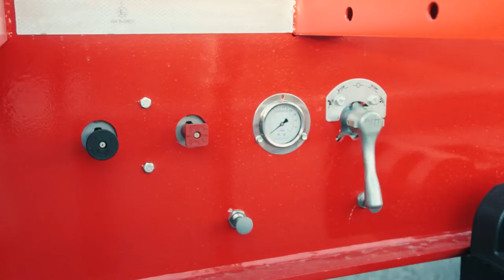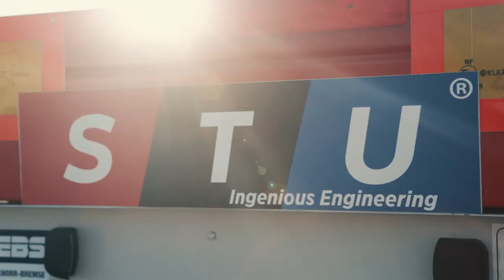40ft Container Trailer - Extendable - STU TRAILERS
40ft Container Trailer - Extendable - STU TRAILERS;

We Design and Build High - Quality Container Trailers  from 700MC SSAB Brand for different container dimensions transportations.

Nous concevons et construisons des remorques porte-conteneurs de haute qualité à partir de la marque 700MC SSAB pour le transport de différentes dimensions de conteneurs.

Chassis : Made of high quality steel grade S355J2+N or 700MC SSAB Brand, in compliance with Standard ISO 1726-2 and ISO 1726; made of two welded longitudinal beams in "I" form with cross beams at needed distances.

Axle: First axle Liftable and Last Axle can be Self Steering, SAF, Trax and MPD Brand Axles. Air or Mechanic Suspensions

Brake System : Dual circuit electro-pneumatic WABCO or Knorr Bremse brand EBS 2S/2M (4S/3M only use with self steering axles) brake system with anti- lock (ABS) and tilt control system (RSS) in compliance with Regulation UN ECE R13.

Electric System : SA-BA Dasteri™ lightning installation with 24V LED side position lamp and 2 x 7 and 1 x 15 pin sockets, in compliance with Regulation UN ECE R48 and ADR Legislation

PAINTING:
First Step  : Sand Blasting all surface,
First Layer  : Barrier™ 80 Jotun (%80 Zinc-Reach) Coating Double Times - C5 (ISO 12944-2)
Second Layer : Jotun™ Epoxy Coating
Third Layer : Jotun™ Brand Premium Acrylic Paint
Fourth Layer  : 2K Super Clear Coating for Protection and Shine (95-110 GU )

OPTIONS
ABS Brake System
Lashing rings 1st axle liftable
Spare wheel and it’s holder
Working lamps Manometer
EBS Smart Solutions
Hella or Aspöck Stop Lights
Extensions
Galvanization

ABOUT STU TRAILERS;
STU Trailers Limited Company is one of the producer of  new semi trailers in Turkey for more than 10 years. You can find different kinds of new semi trailers in our production line like; Lowbed Trailers with different usages models and different axle models, Low Loader Trailers for heavy transportation loadings,  Tipper Trailers in different volumes for construction areas, Cement Bulker Trailers for transportation of bulk cement, Concrete Mixer Trailers for construction sector, Flatbed Trailers for long and heavy transportation loadings, 20feet 30feet 40feet 45feet Container Carrier Trailers, Side Loader Trailers to carry 1×20″ or 2×20″ or 1x30ft or 1x45feet Containers in port or custom duties. For different carriage capacities of Lowbeds, Special Trailers as known Show Trailer..

A PROPOS DES REMORQUES STU ;
STU Trailers Limited Compagnie est l'un des producteurs de nouvelles semi-remorques en Turquie depuis plus de 10 ans. Vous pouvez trouver différents types de nouvelles semi-remorques dans notre ligne de production comme ; Remorques surbaissées avec différents modèles d'utilisation et différents modèles d'essieux, Remorques surbaissées pour les chargements de transport lourds, Remorques à benne basculante de différents volumes pour les zones de construction, Remorques à béton pour le transport de ciment en vrac, Remorques bétonnières pour le secteur de la construction, Remorques à plateau pour les charges longues et lourdes chargements de transport, remorques porte-conteneurs de 20 pieds 30 pieds 40 pieds 45 pieds, remorques à chargeur latéral pour transporter des conteneurs 1 × 20 ″ ou 2 × 20 ″ ou 1x30 pieds ou 1x45 pieds dans le port ou les droits de douane. Pour différentes capacités de transport de Lowbeds, Spécial Trailers comme Show Trailer...